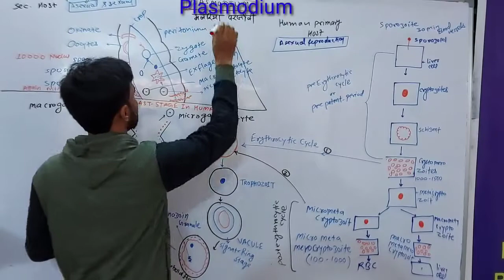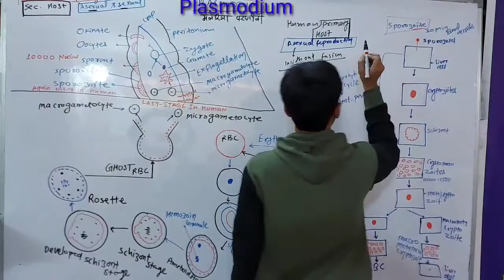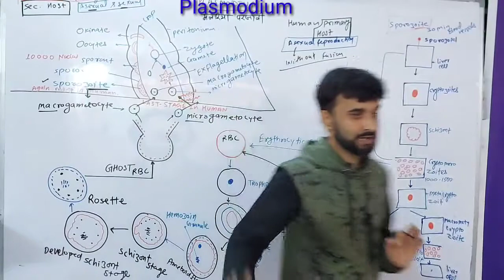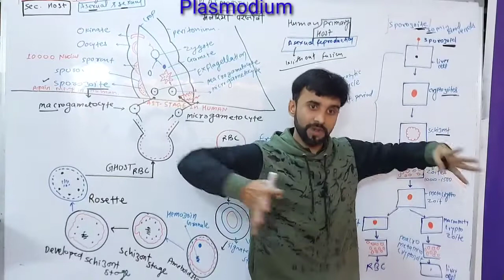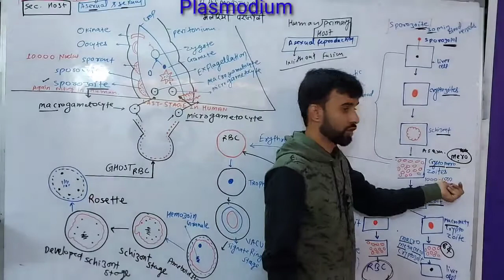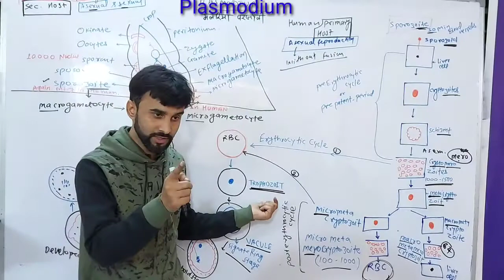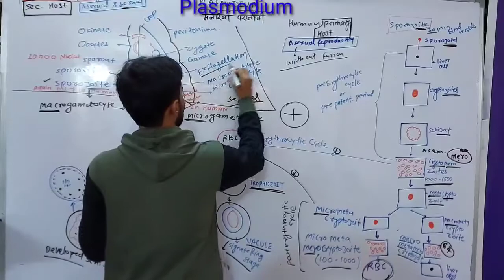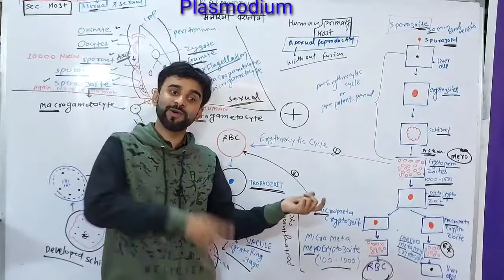malaria cycle# Plasmodium# female anopheles mosquitoes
female anopheles mosquitoes
The malaria parasite life cycle involves two hosts. During a blood meal, a malaria-infected female Anopheles mosquito inoculates sporozoites into the human host . Sporozoites ...

Mosquitoes